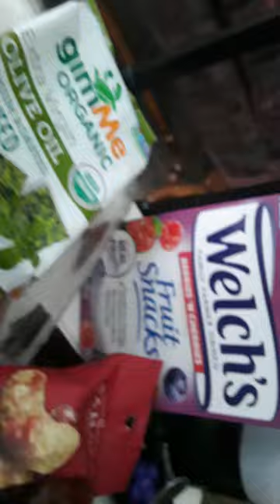hairtime movietime four brothers snacktime